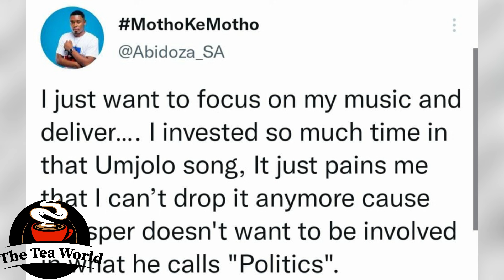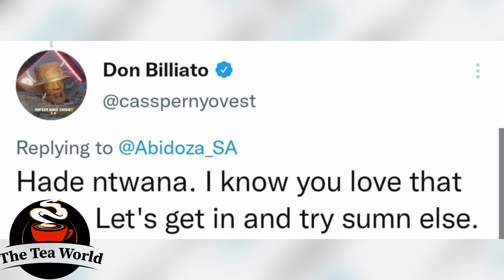Boohle Has Really Messed Things Up For Abidoza and Cassper Nyovest